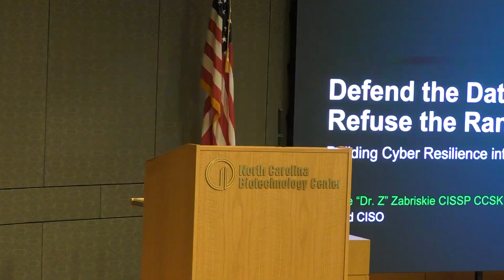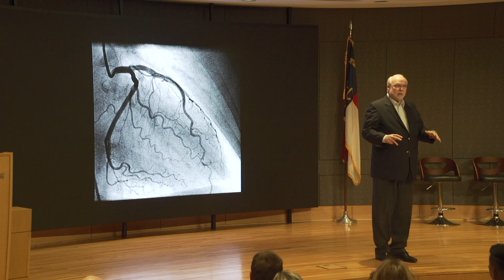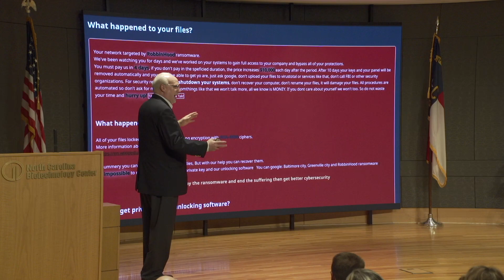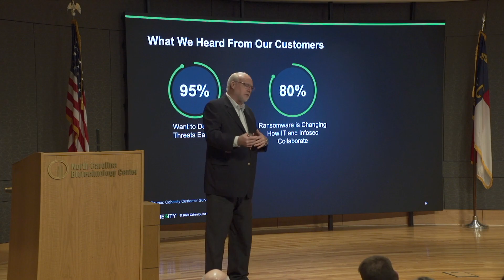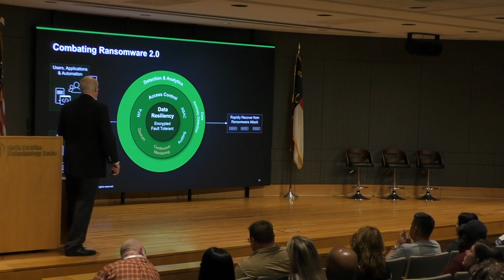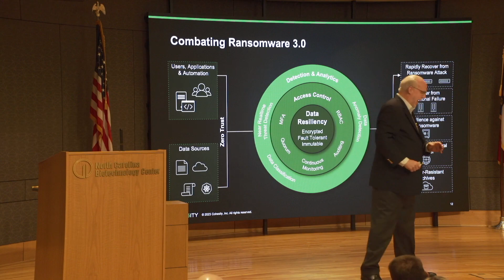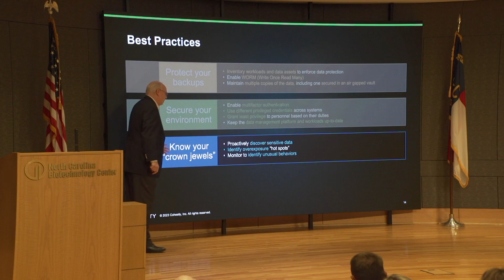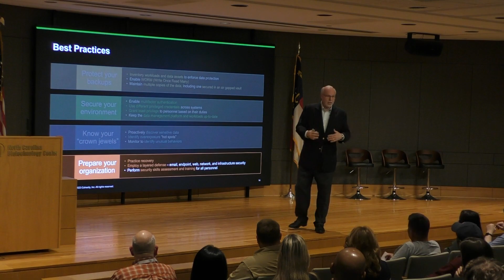May 2023 Keynote Dale "Dr. Z" Zabriski CISSP, CCSK Field CISO